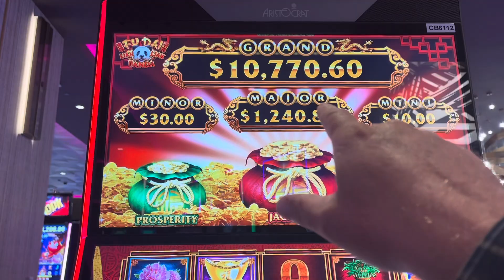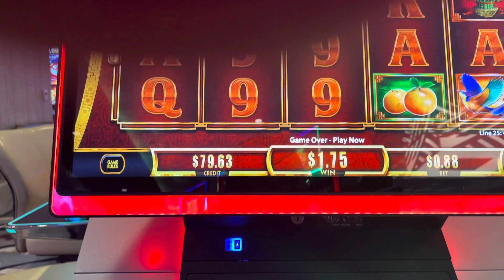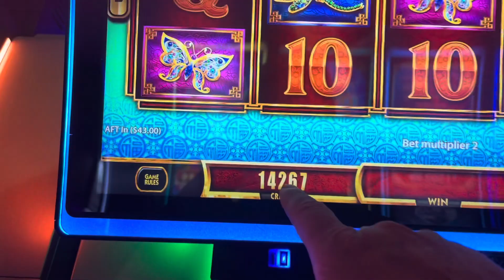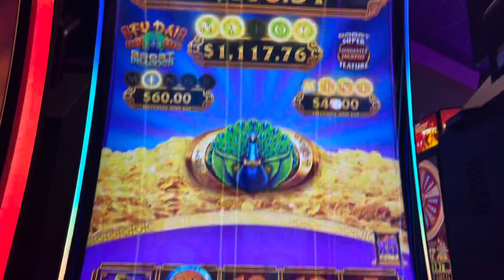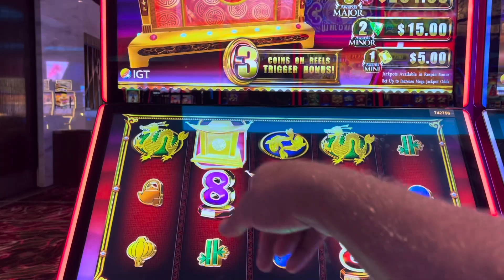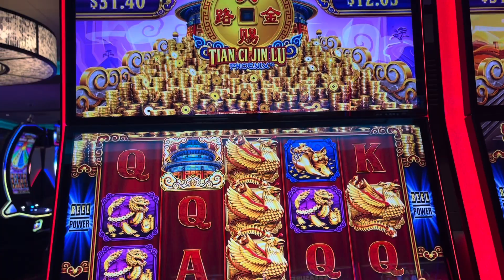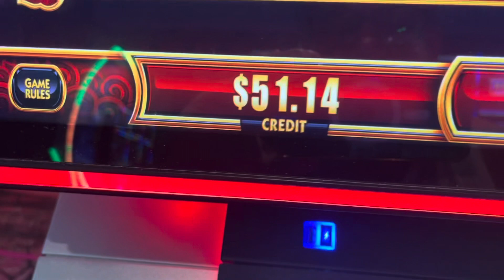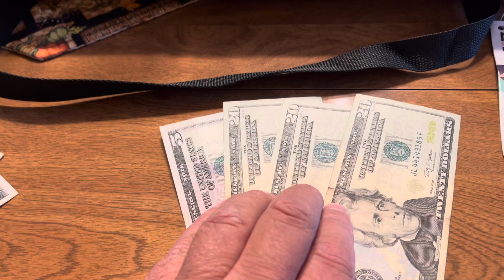Slot machine free play day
California casino slots￼